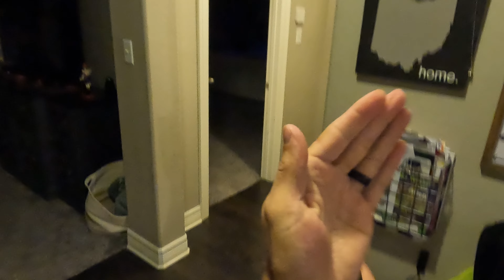CQB Basics: Clearing Corners and Working Thresholds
They can just shoot through dry wall.

The truth is that people rarely shoot through walls, and its also rarely "just" dry wall. Which is why CQB threshold evaluations are so important. What's the alternative? Overexpose yourself to many angles at once than you can reasonably cover...if you are being honest with yourself.

Working thresholds while conducting CQB is a basic and vital skill that could be the difference between life or death.